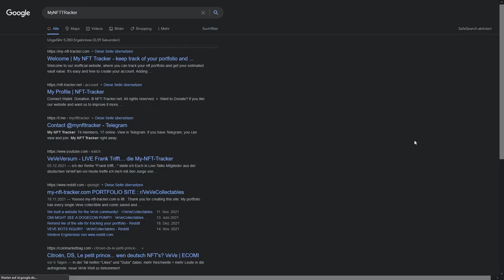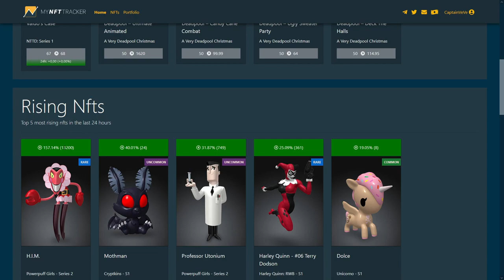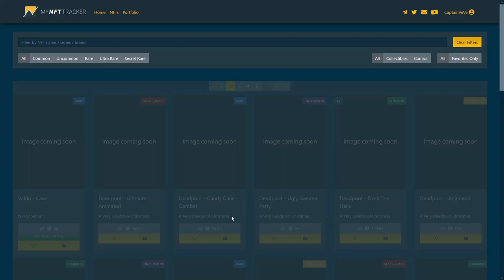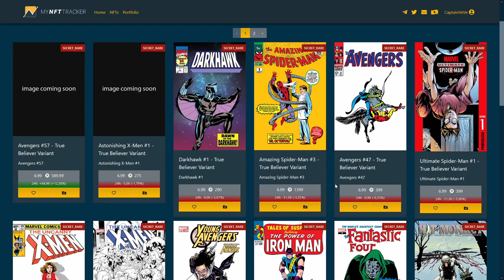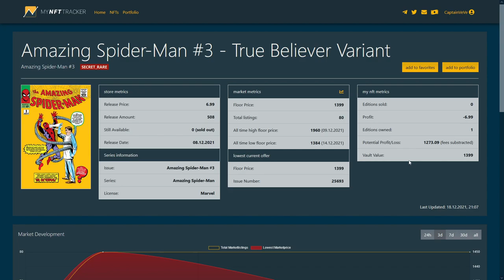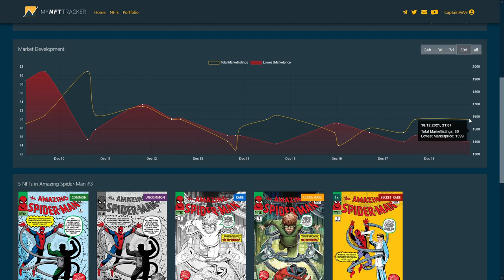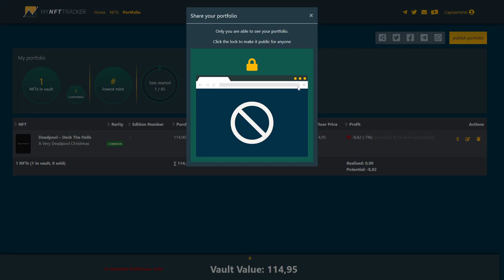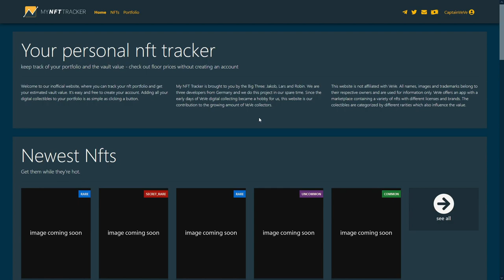Mit MyNFTTracker DEINE VeVe NFTs Perfekt tracken! | VeVe deutsch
MyNFTTracker ist eine Website wo du deine VeVe (NFTs) Collectibles auf einem Blick zusammenfassen kannst. Ich stelle hier in diesem Video den MyNFTTracker vor und zeige Funktionen sowie Vor-und Nachteile der Website.